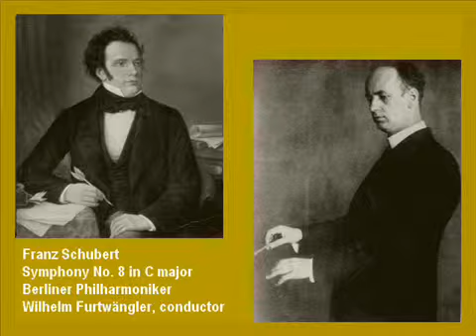Schubert Symphony No. 8 2nd mov. (2/2) / Furtwängler / pseudo-stereo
Berliner Philharmoniker / Wilhelm Furtwängler, conductor / pseudo-stereophonic sound